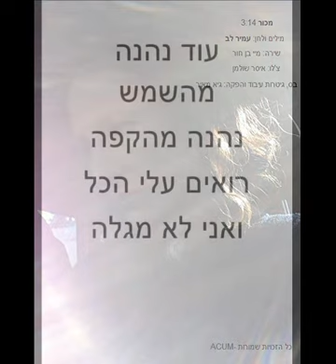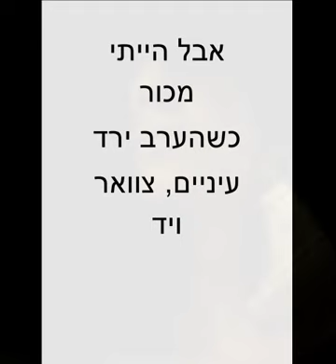עמיר לב : מכור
השיר של עמיר לב (במקור בביצוע של אריק סיני)  פה בגרסה נשית ..
ביצוע עדין ומרגש של מיי בן חור , עיבוד והפקה מוזיקלית: גיא מאיר